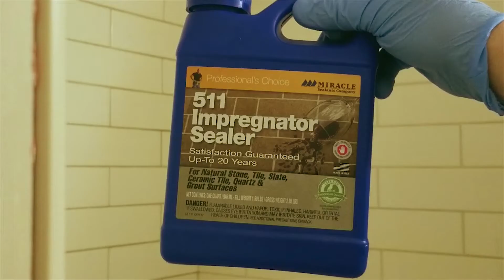Grouting the Master Bedroom Shower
We finally finished grouting!

My Website goo.gl/Zx2F9z